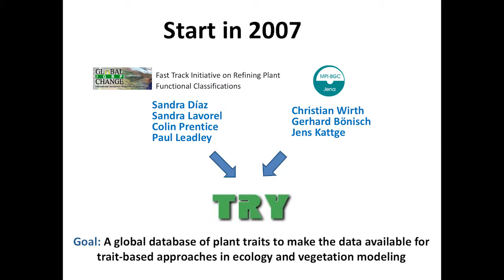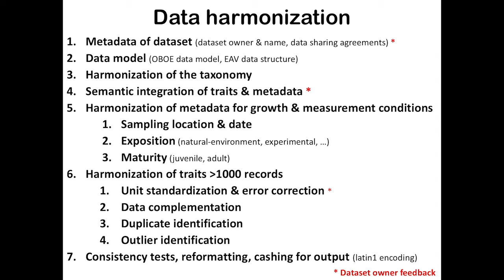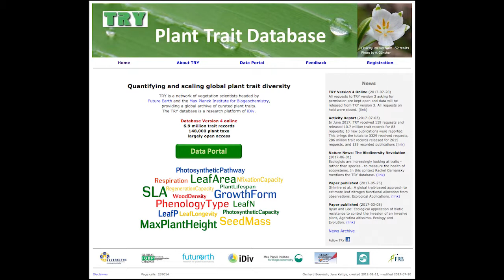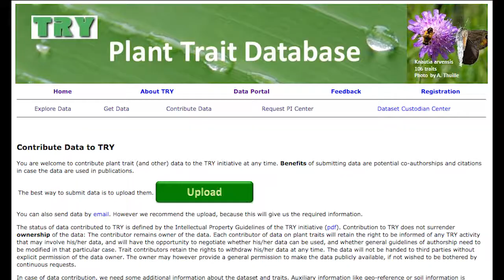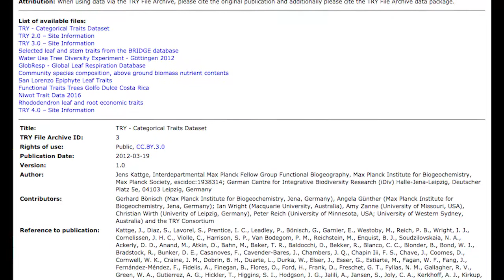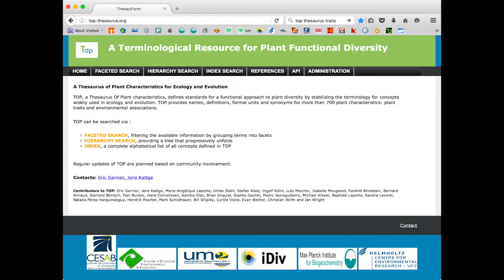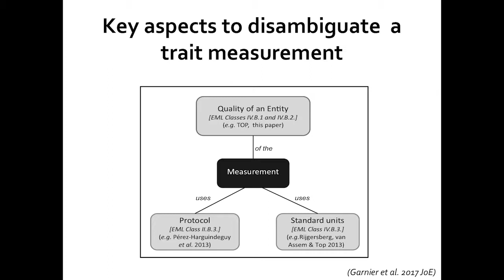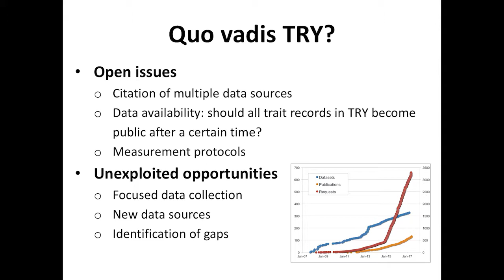Jens Kattge: 10 years TRY: on-going developments, challenges & perspectives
Dr Jens Kattge presents '10 years TRY: on-going developments, challenges & perspectives' at the 39th New Phytologist Symposium - Trait covariation: structural and functional relationships in plant ecology.

The New Phytologist Trust is an independent, not-for-profit organisation dedicated to the promotion of plant science. It owns and produces the journals New Phytologist and Plants, People, Planet, and funds initiatives to support plant science, including symposia and workshops, awards for early career researchers, and ensuring free access to the Tansley reviews and insights series.